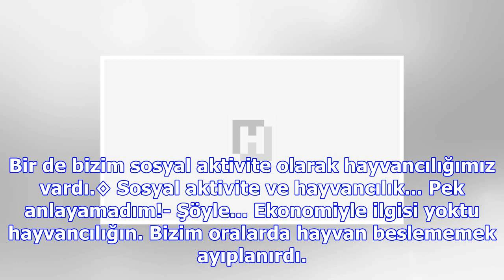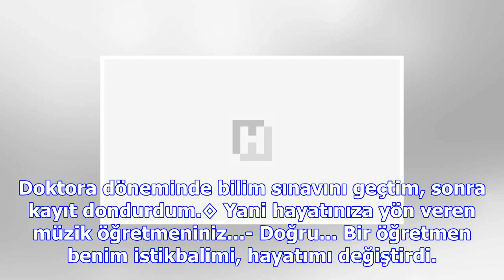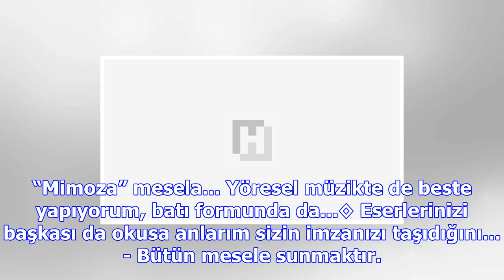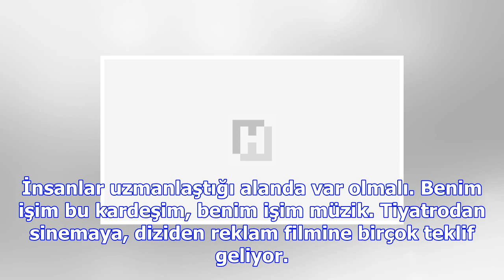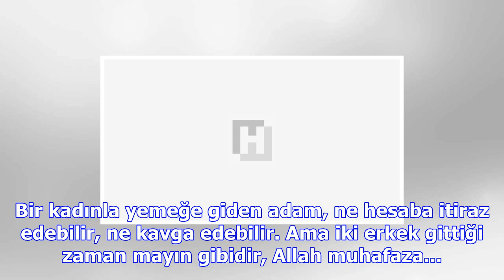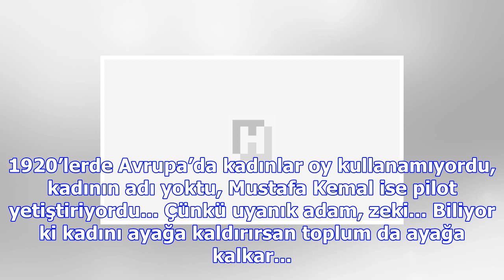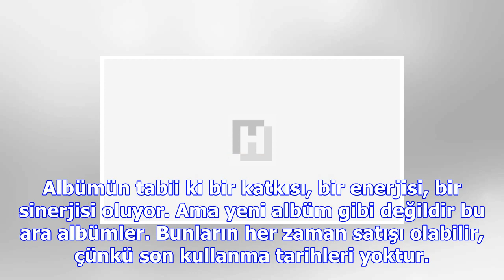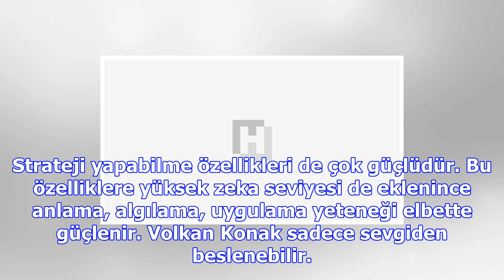Bilim, sanat ve kadına kıymet vermeyen uçamaz, tavuk olur